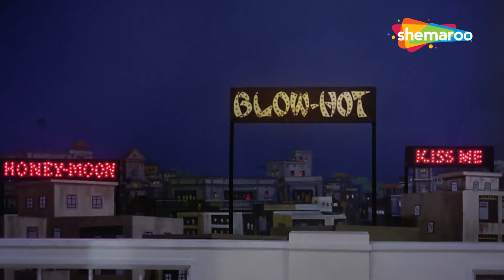Main Haseen Hoon | Rickshawala(1973) | Randhir Kapoor, Neetu Singh | Asha Bhosle | R.D.Burman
Song - Main Haseen Hoon Main Jawan Hoon
Movie -  Rickshawala(1973)
Actor (s) - Randhir Kapoor, Neetu Singh

Song Lyrics 👇

main hasin hun main jawaan hun
har dil ka main armaan hun
sara jaha bejaan hai
main jindagi me jaan hun

ye sunkar jamane
are jhum le o diwaane
main aasmaan ki koi pari hun
dharti pe main armaan hun

pyaar sab ko sikhaaun
are rup apna lutaaun
aankho me khushiya hontho pe masti
har gam se anjaan hun
tu hasin hai tu jawaan hai
har dil ka tu armaan hai
rang rup ka tune magar
khud kho diya nadaan thi
har dil ka tu armaan ha